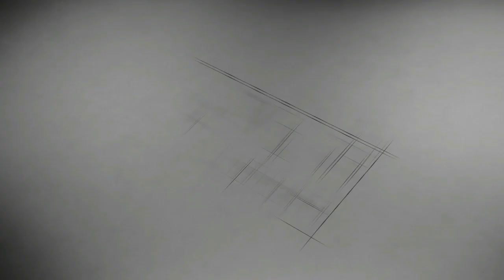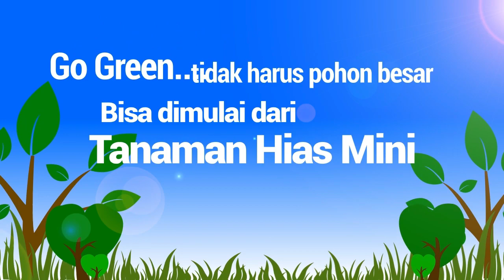Promo & Obral Besar2an, Cuci Gudang , Pot Bonsai Keramik Murah Parah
dalam video kali ini saya akan menunjukan Promo & Obral Besar2an, Cuci Gudang , Pot Bonsai Keramik Murah Parah.

utk penghobby tanaman hias Mini, silahkan bergabung digrup Tanaman Hias Mini..
Rumah Tanaman Hias Mini Pancoran-JKT Menjual Offline & Online Bonsai, Tanaman Hias Mini, Pot dan lain-lain..
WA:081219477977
NoviSHop
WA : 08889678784